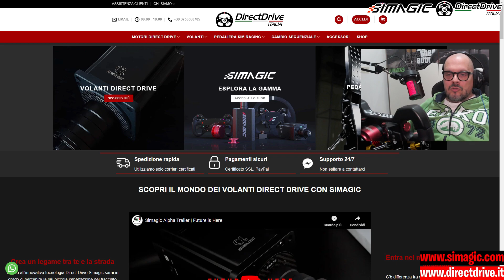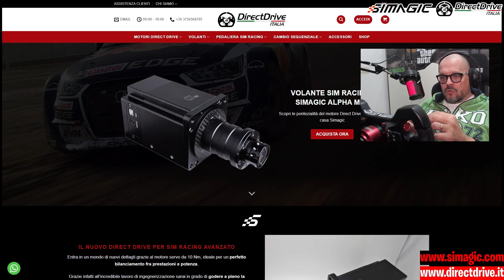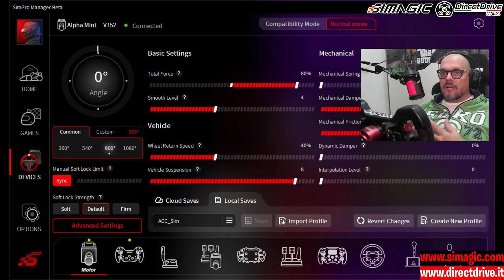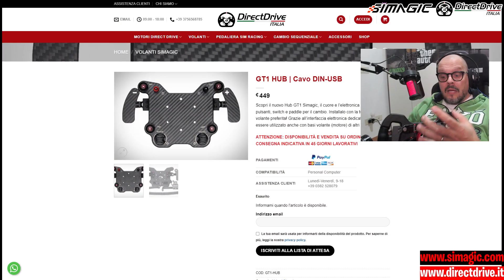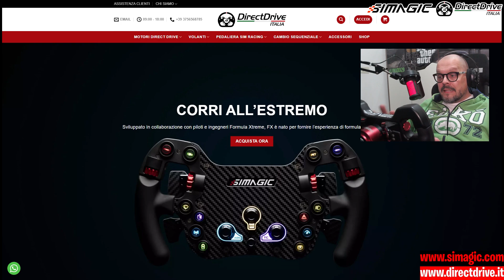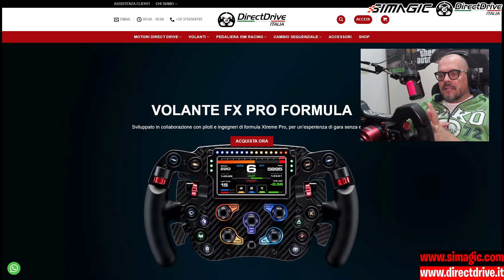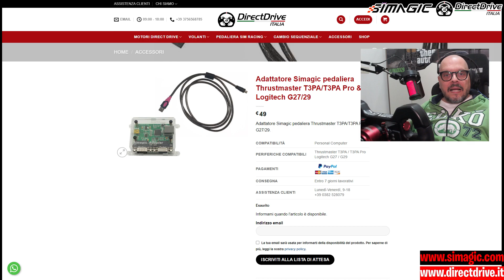VALE QUELLO CHE COSTA? Recensione SIMAGIC ALPHA MINI + CORONA FX